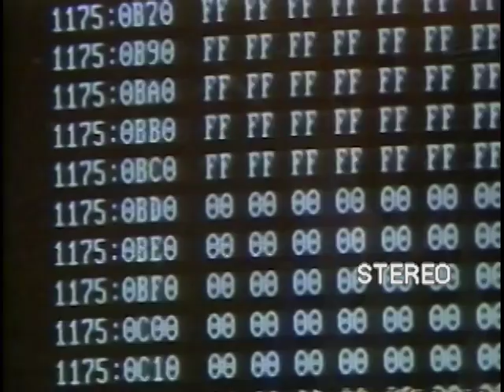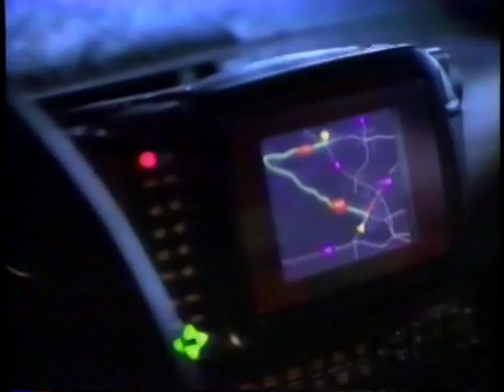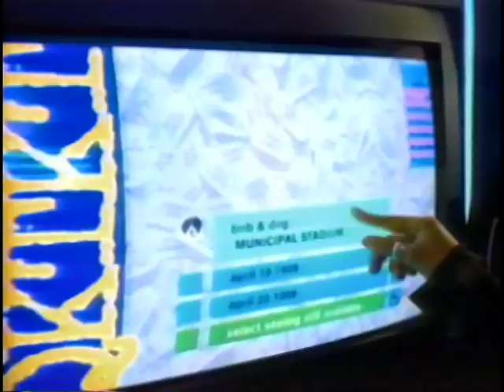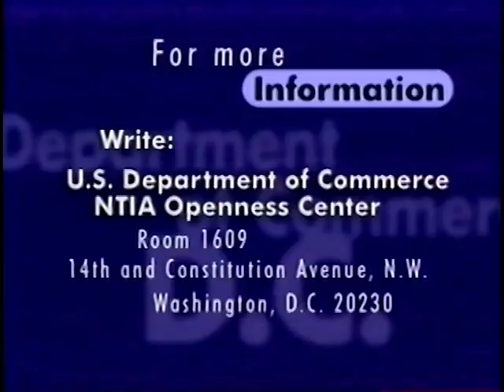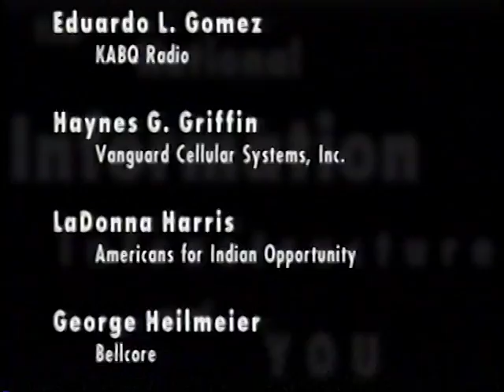The National Information Infrastructure & You feat. Bill Nye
This is video footage of a program titled The National Information Infrastructure & You, presented by The National information Infrastructure Advisory Council.  The host is Bill Nye 'the Science Guy'.  President Clinton delivers a message at the end of the program.

This footage is official public record produced by the White House Television (WHTV) crew, provided by the Clinton Presidential Library.

NOTE: If you suffer or have history of epilepsy or seizures please avoid watching around the 3:30 time stamp in the footage.

Museum Artifact Identifier: 381056

This artifact contains original signature and markings by the donor.